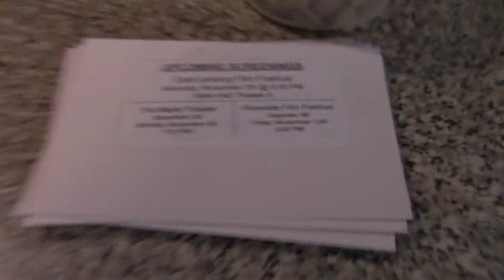The Stickers Never Stop!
Edd Benda and his mom are hard at work putting stickers on more Superior postcards!